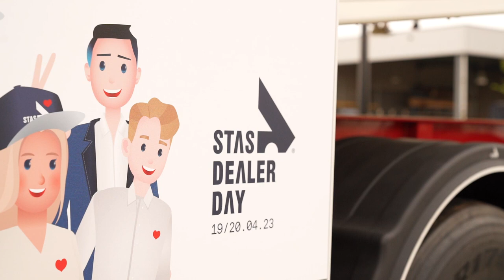STAS Dealerdays 2023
The aftermovie!
Thank you to everyone who participated on the STAS International Dealerdays 2023. This was again a fantastic edition thanks to you.
We are STAS, a Belgian manufacturer of tippers and moving floor trailers. For no less than three generations, we have been striving for perfect product quality. The result is that many of our innovations are now the benchmark for constructors worldwide, and our four production sites are packed with pioneering workmanship responding to the needs of a rapidly changing agricultural sector, construction and recycling industry. Automation and custom work are our favourite challenges. Curious to see what we get up to every day?